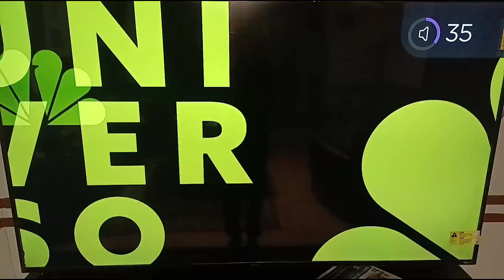íD Los Del Cine Mexicana Promo Universo